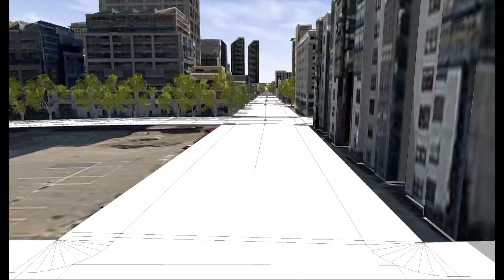GIS and Schools | Education for a Brighter Future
Esri Education provides a brighter future for schools, higher education and lifelong learning.